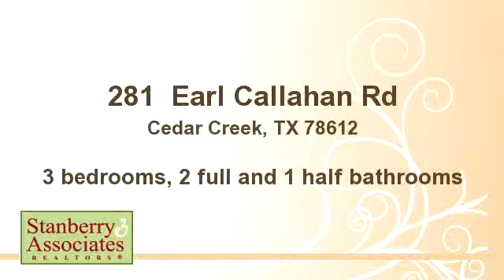Residential for - 281 Earl Callahan Rd, Cedar Creek, TX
This is a Fannie Mae HomePath property. Property is eligible for Fannie Mae HomePath Renovation Mortgage. 8.44+/- acres semi secluded with but just a mile to FM 20. 2300+/- sq ft per CAD 3/2.5 California/West Coast Designed Cedar Home.All bedrooms have deck access. 2 car detached garage with full one bedroom apartment above.Water is private well. Septic on property. Gated circle drive. Would make a great weekend escape, full time country living or a bed and breakfast. Potential for lake/pond behind home.

Bedrooms: 3
Bathrooms: 2 full and 1 half bathrooms
Square Feet: 2608
Price: $189,000

This information is deemed reliable, but is not guaranteed. Buyers should verify all information themselves.